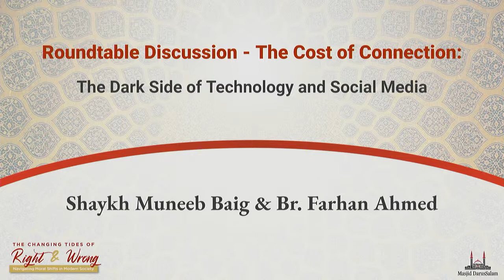The Music Controversy: Let's Get Real | Ustadh Khalid Baig